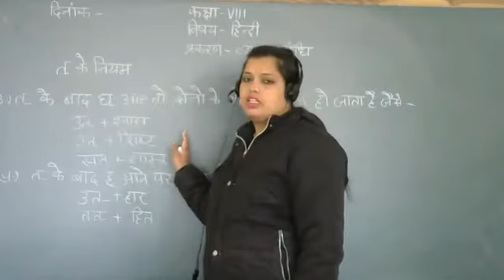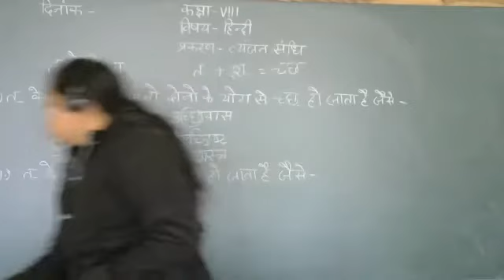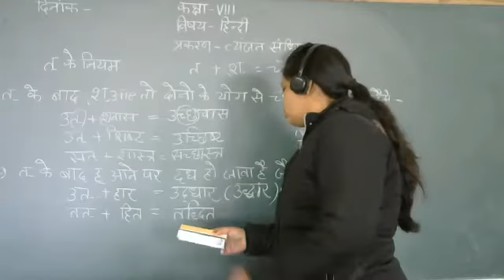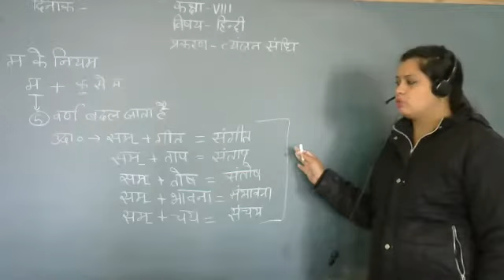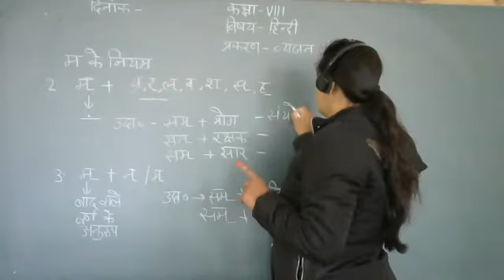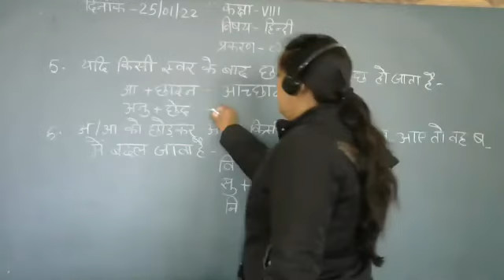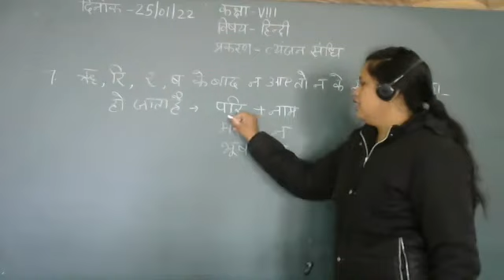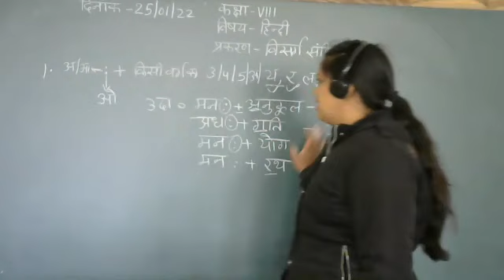Class - VIII - Hindi II - Online Class 25-01-2022 by Neeta Ma'am (LPS)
संधि - भाग २